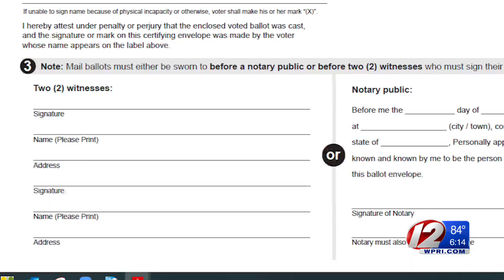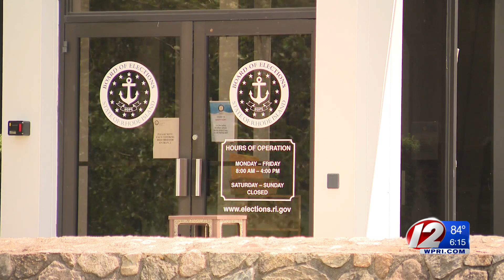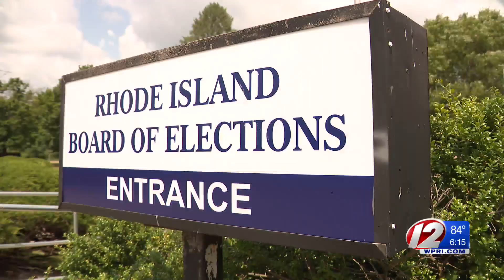COVID-19 made it easier to vote by mail, but is fraud easier too?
COVID-19 prompted an executive order that waived certain mail ballot requirements to reduce polling place crowds during the presidential primary, but critics claim those changes could also open the door to fraud.